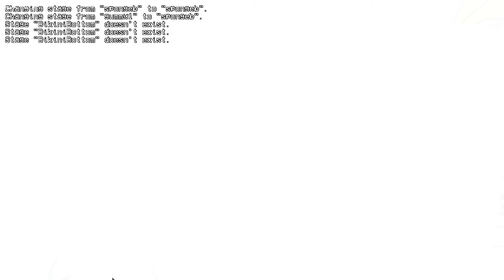FNF Character Test | Gameplay VS My Playground | ALL Characters Test